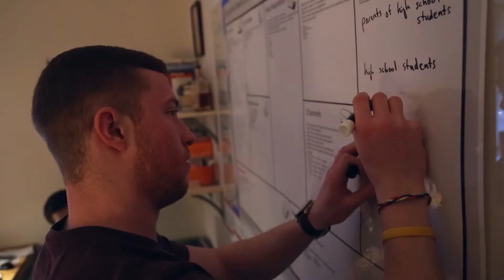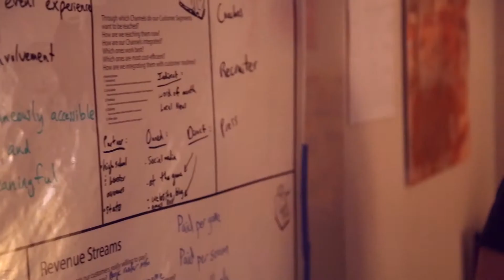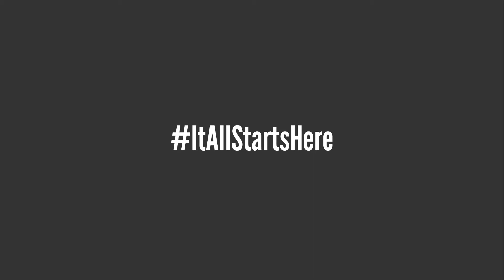PIVOT: Beyond the Idea -- Customer Discovery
Brandon, Jon, and JD are three University of Iowa Engineering students preparing for JPEC's Business Model Competition. Follow along as they fill out the business model canvas, workshop their idea, and test their minimum viable product (MVP) for the first time. How will customers respond?